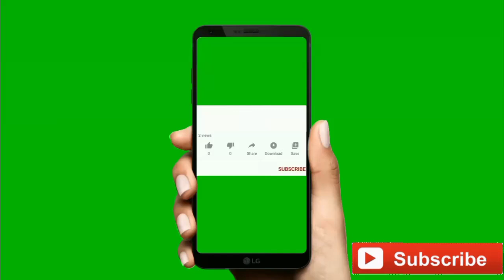ITLOG NG AFRICAN LOVEBIRD BINASAG KO LANG??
GANITO PALA ANG ITSURA NG ITLOG NG ISANG AFRICAN LOVEBIRD